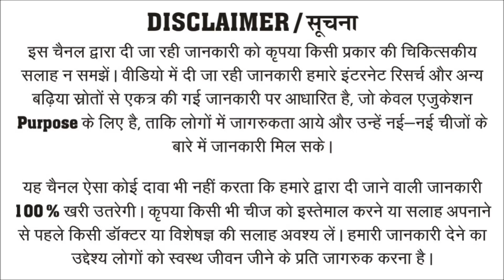अब रोज गुजारें जोशीली रातें | How To Increase Men Power & Stamina | Suraj Herebals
दोस्तों इस वीडियो में पुरूषों के लिए जोश और स्टेमिना बढ़ाने के लिए घरेलू उपाय बताया गया है। जिन पुरूषों के थकान और आलस की समस्या रहती है। कुछ हल्का काम हो, भारी काम हो, बिस्तर पर परफोरमेंस करना हो, हर जगह जल्दी थक जाते हैं। स्टेमिना नहीं बचता। बीवी के साथ दोबारा नहीं कर पाते हैं। बल्कि एक बार में भी बहुत थक जाते हैं। बड़ी मुश्किल से कर पाते हैं। ऐस पुरूषों के लिए यह वीडियो पूरा देखना फायदेमंद साबित हो सकता है।
क्योंकि इस वीडियो में पुरूषों के शरीर में पॉवर, स्टेमिना, जोश और जवानी बढ़ाने का जो नेचुरल घरेलू तरीका बताया गया है, उसकी मदद से वो हर रात जोशीली रातें गुजार सकते हैं। अन्य कार्यों में भी चुस्ती फुर्ती के साथ बने रह सकते हैं।
Friends, in this video, home remedies have been given for men to increase enthusiasm and stamina. Men who have problems of fatigue and laziness. Be it light work, heavy work, or performing in bed, we get tired quickly everywhere. No stamina left. Can't do it again with my wife. In fact, one gets very tired even in one go. Can do it with great difficulty. For such men, watching this video completely can prove beneficial.
Because with the help of the natural home remedies mentioned in this video to increase power, stamina, enthusiasm and youth in the body of men, they can spend energetic nights every night. You can remain agile in other tasks also.

Call & Whatsapp For Any Other Information or Query :-
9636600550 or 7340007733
पुरूषों में भरपूर जोश, स्टेमिना और ताकत के लिए अभी ऑर्डर करें - कामाजोश ‘एम’